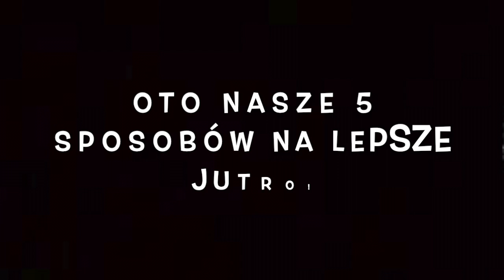5 sposobów na LEPSZE JUTRO Ekologia | Hufiec ZHP Mielec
2️⃣ 3️⃣  stycznia obchodzimy Dzień bez Opakowań Foliowych!

Z tej okazji nasz Zespół Promocji Hufca postanowił przygotować dla Was 5️⃣ sposobów na lepsze jutro, czyli dbanie o naszą planetę, środowisko 🌍.
Dajcie znać w komentarzu jakie Wy macie sposoby❗️